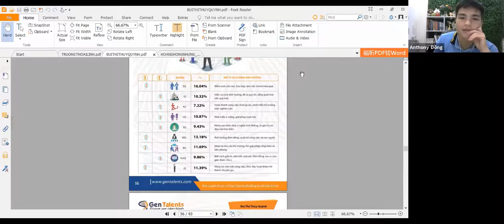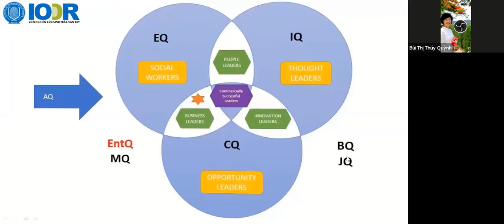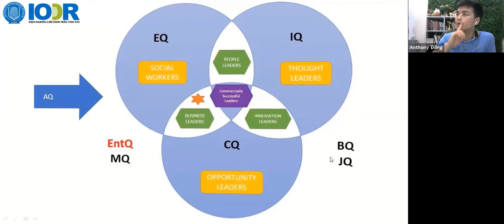SINH TRẮC VÂN TAY - CÁCH THAM VẤN 9 CHỈ SỐ THÔNG MINH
Khám phá tiềm năng - Khẳng định tài năng
► Người Chia Sẻ Sinh Trắc Vân Tay: CEO Trần Văn Đông
► Tư Vấn Thấu Hiểu Bản Thân Qua Sinh Trắc Vân Tay
► Phát Triển Hệ Thống Nhượng Quyền Sinh Trắc Vân Tay
► Địa Chỉ: 35/180 Bạch Mai, Hà Nội
►Nội Dung: SINH TRẮC VÂN TAY - CÁCH THAM VẤN 9 CHỈ SỐ THÔNG MINH
►Bản Quyền Video Thuộc Về Anthony Đông
► Đề nghị không UP lại dưới mọi hình thức...Xin cảm ơn!
CHÚC CÁC BẠN NHẬN ĐƯỢC NHIỀU GIÁ TRỊ TỪ VIDEO!